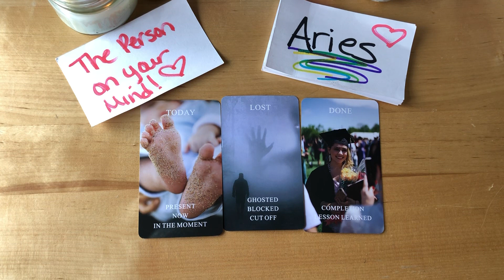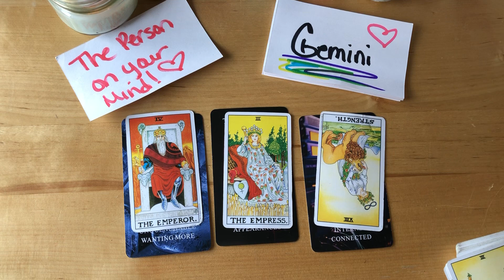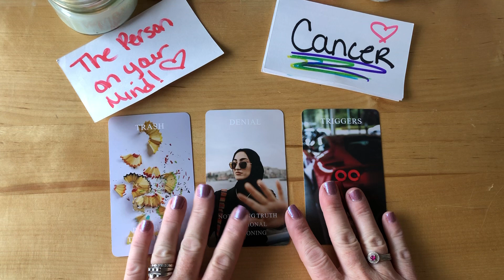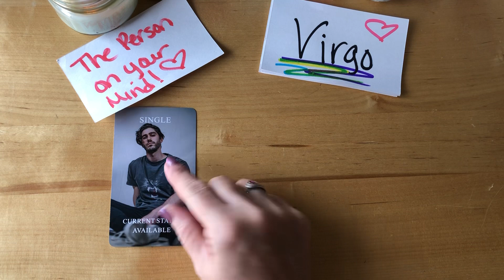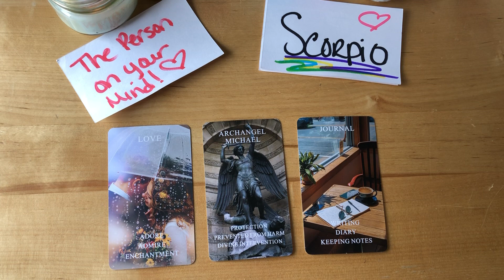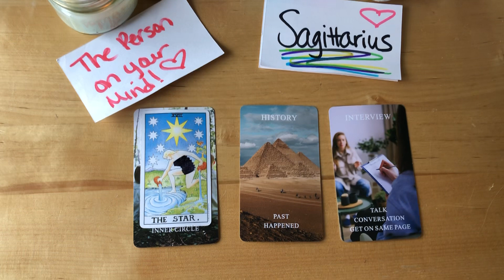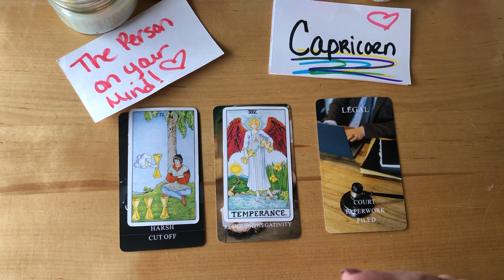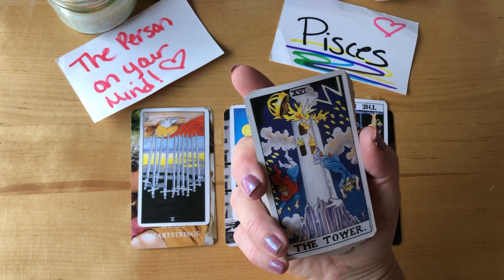ALL SIGNS! The Person On Your Mind! 💬🫣 Timeless Tarot!! ✅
Intro: 00:00
Aries: 00:25
Taurus: 01:31
Gemini: 02:47
Cancer: 03:58
Leo: 05:05
Virgo: 06:12
Libra: 07:26
Scorpio: 08:33
Sagittarius: 09:45
Capricorn: 10:60
Aquarius: 12:02
Pisces: 13:15

PERSONAL READING OPTIONS:
❤️ No Contact
❤️ Just Met/Dating
❤️ Single’s Personal
❤️ In A Relationship
❤️ Future Spouse
❤️ Twin Flame/Soulmate